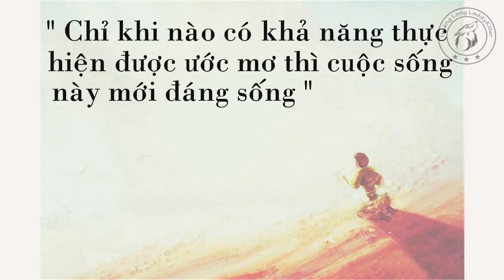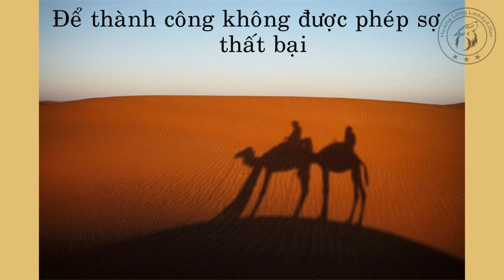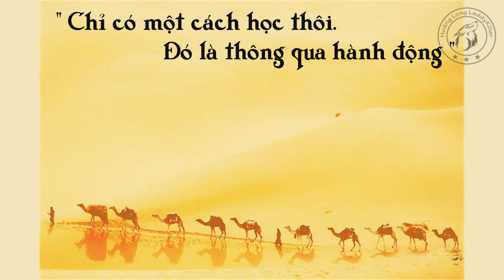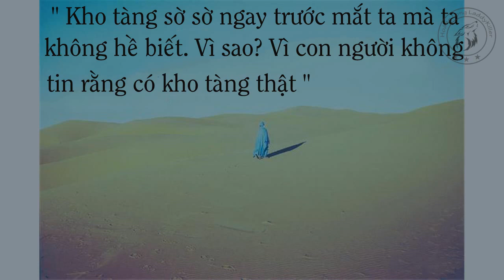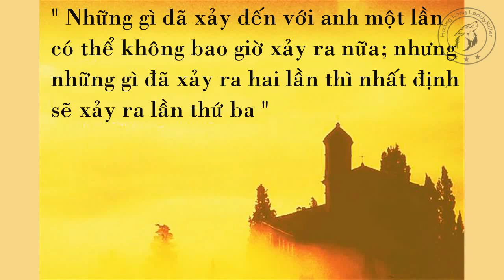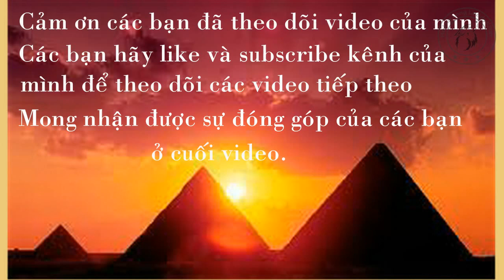Những triết lý sâu sắc trong Nhà giả kim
Nhà Giả Kim - tác giả: Paulo Coelho
Là một cuốn sách được xuất bản lần đầu ở Brasil năm 1988 và là cuốn sách nổi tiếng nhất của nhà văn Paulo Coelho. Nó được dịch ra 67 ngôn ngữ và bán ra tới 65 triệu bản, trở thành một trong những quyển sách bán chạy nhất mọi thời đại. Nhà Giả Kim như một câu chuyện cổ tích giản dị, nhân ái, giàu chất thơ, thấm đẫm những minh triết huyền bí của phương Đông. Đây là một câu chuyện thúc giục độc giả theo đuổi giấc mơ của mình.
Nhạc sử dụng trong video : Parting Glass